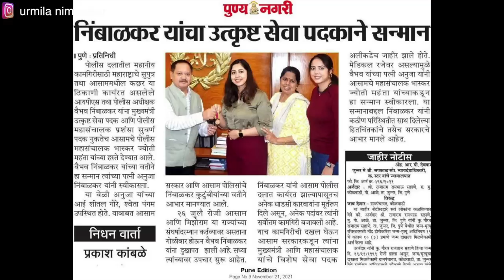Life Changing Story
In this video, I have shared our life's most difficult time with you. It was indeed a life changing Incident for our entire family when my brother IPS Vaibhav Nimbalkar was shot and grievously injured at Assam Mizoram border. I have always shared the happiness with this extended family of mine, the YouTube family. So here's my family sharing the lows and again rising up of our lives with you all. Love always.

Under 500 Series